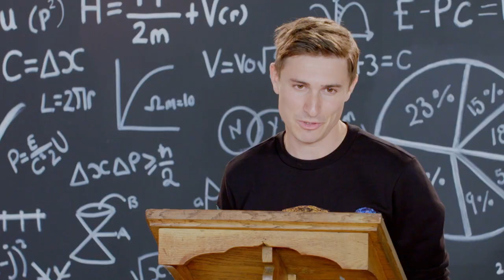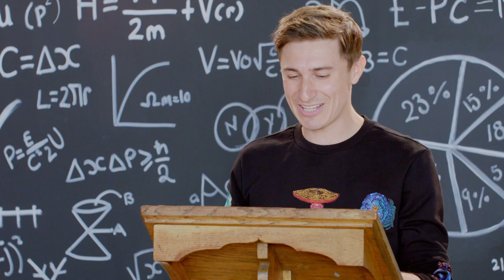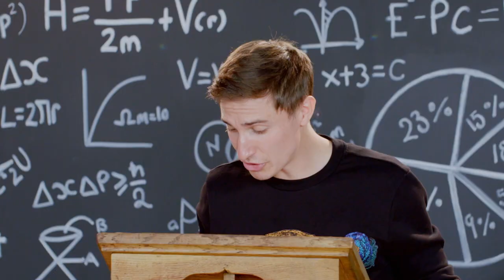Ep #5 Catch Up: A Refresher Just Got £25k Richer | Refreshers Week By Strongbow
Which star student just graduated with £25k to change their lives...